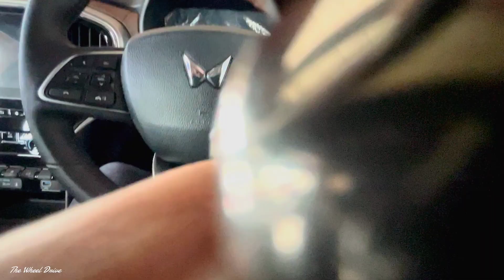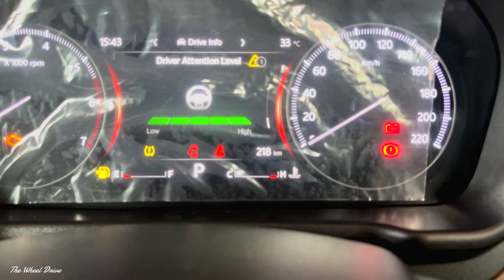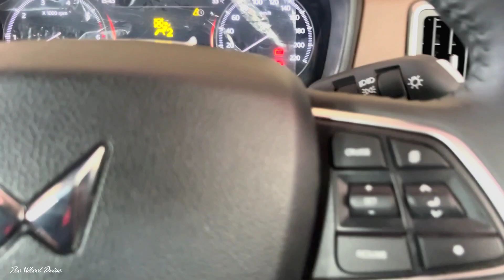2023 ScorpioN Z8 - WagonR ki Copy Tail lights 😂😂 The Wheel Drive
ScorpioN Z8 Luxury Diesel Automatic 2023 - Details, Price, Features, Walkaround 🔥🔥 The Wheel Drive @MahindraRise @MahindraAutomotive

𝘾𝙝𝙖𝙣𝙣𝙚𝙡 𝙇𝙞𝙣𝙠
𝙝𝙩𝙩𝙥𝙨://𝙮𝙤𝙪𝙩𝙪𝙗𝙚.𝙘𝙤𝙢/𝙘𝙝𝙖𝙣𝙣𝙚𝙡/𝙐𝘾3𝘼𝙢𝙛𝙇𝙆𝙩𝙓𝙌_𝙏𝙐𝙓𝙠𝙍𝙖𝙧𝙠𝙘0𝙋𝙬

𝙝𝙩𝙩𝙥𝙨://𝙞𝙣𝙨𝙩𝙖𝙜𝙧𝙖𝙢.𝙘𝙤𝙢/𝙩𝙝𝙚𝙬𝙝𝙚𝙚𝙡𝙙𝙧𝙞𝙫𝙚?𝙞𝙜𝙨𝙝𝙞𝙙=𝙔𝙢𝙈𝙮𝙈𝙏𝘼2𝙈2𝙔=

𝙝𝙩𝙩𝙥𝙨://𝙩𝙬𝙞𝙩𝙩𝙚𝙧.𝙘𝙤𝙢/𝙏𝙝𝙚𝙒𝙝𝙚𝙚𝙡𝘿𝙧𝙞𝙫𝙚?𝙩=𝙣𝙕𝙐7𝙂𝙓6𝙀𝙓𝙭𝙝𝙞9𝙙𝙝𝙡-𝙤𝙤𝘼𝙥𝘼&𝙨=09

          !!𝙅𝙖𝙞 𝙃𝙞𝙣𝙙!!